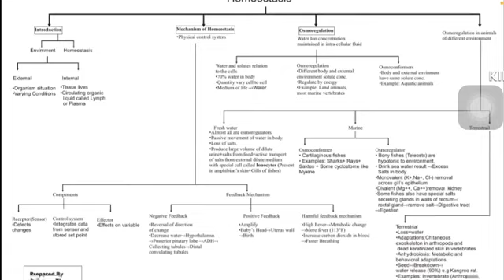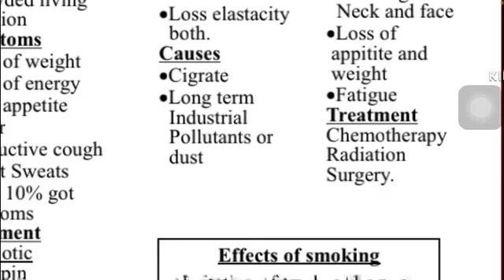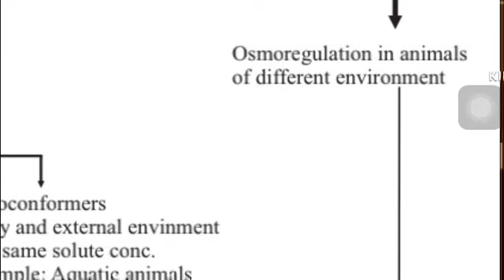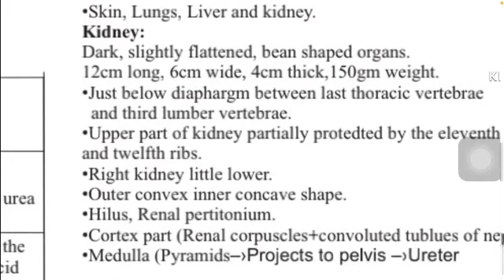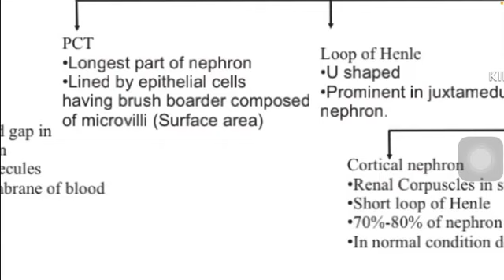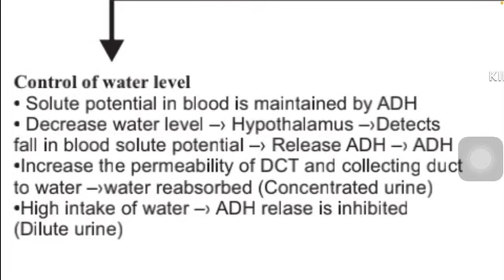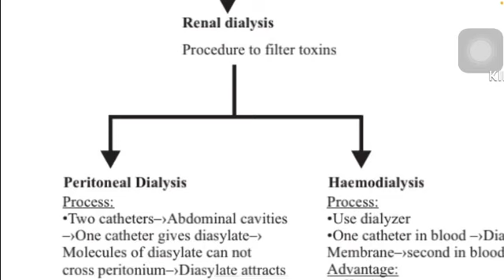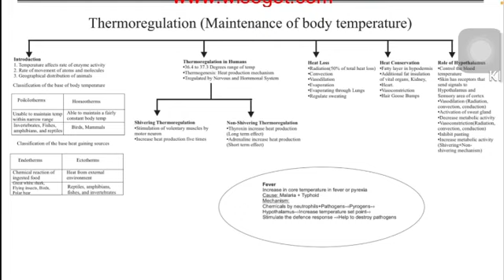Homeostasis chapter + Respiratory disorder + lungs disorders quick Revision